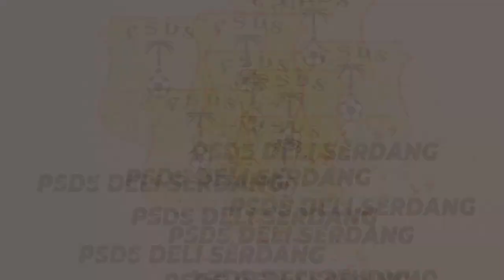Highlight PSDS VS PS Palembang (4-0) | PSDS LIGA 2 MUSIM DEPAN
Cuplikan Pertandingan PSDS VS PS Palembang dengan skor 4-0 untuk kemenangan PSDS Deli Serdang dimana pada pertandingan ini merupakan pertandingan pamungkas liga 3 babak 16 besar yang digelar di Std. JALA KRIDA BUMIMORO. SURABAYA.

Kemenangan ini juga sebagai penentu Klub Sepakbola PSDS Deli Serdang pada musim depan berlaga di kasta selanjutanya di Liga 2 Indonesia

Pencetak Gol :
Yusrizal Muzzaki (17' dan 85')
Dikky Yudistia (45+2')
M Hambal (89')